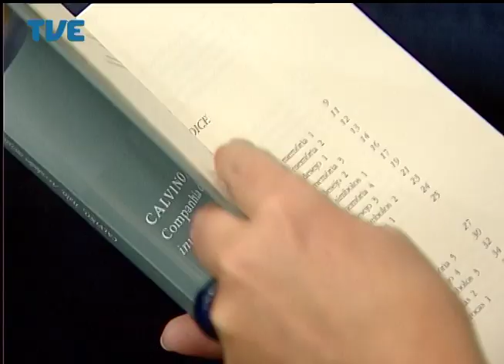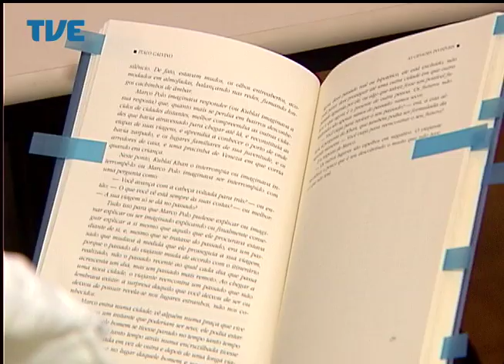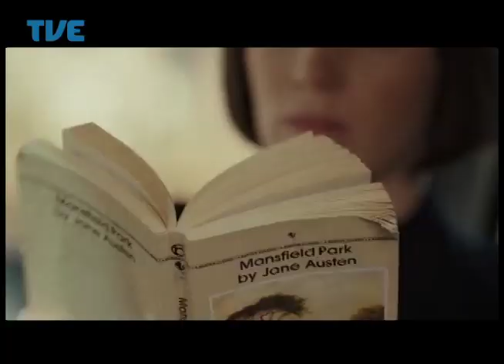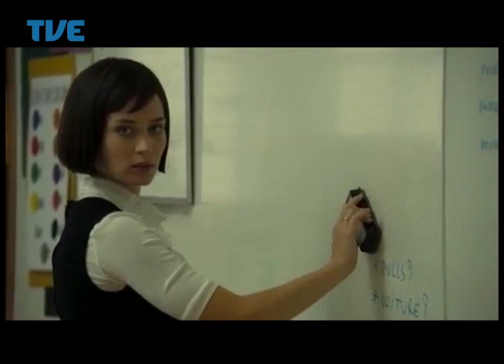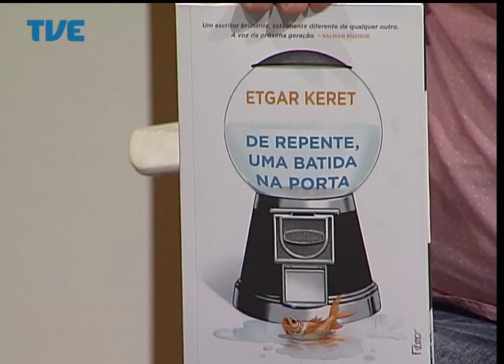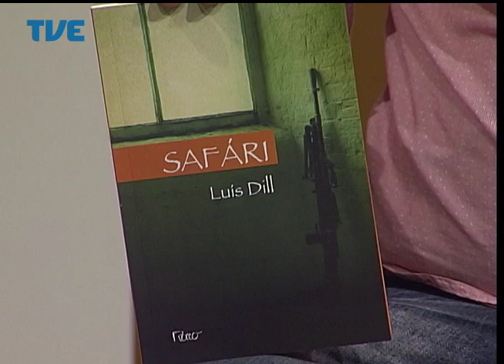Estação Cultura - 04/08/14 Bloco 1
Participações do músico e compositor Zumbira, de Luís Dill e de Jane Schoninger.